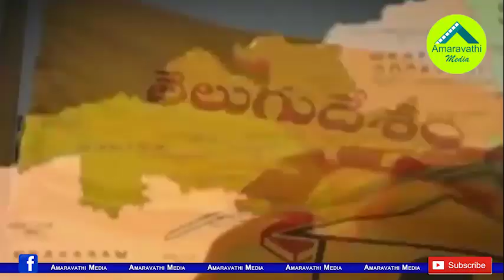కలిసి వచ్చినా సరే..విడిగా వచ్చినా సరే..ఇద్దరికీ జగన్ ఉమ్మడి సవాల్| YS Jagan Preparing Upcoming Polls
Andhra Pradesh is once again preparing for elections. Elections for Municipalities and other Local Bodies are scheduled for February. The Ruling Party YSRCP is Preparing for this election. But TDP and Janasena have yet to recover from the general election debacle
Amaravathi Media